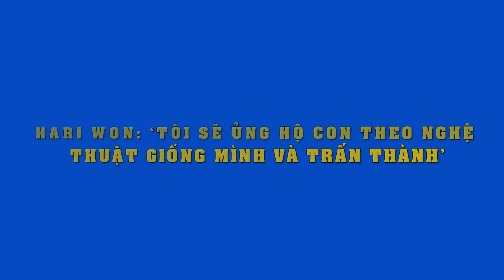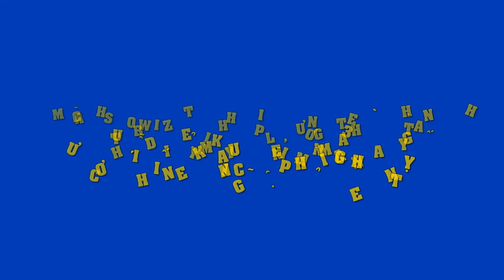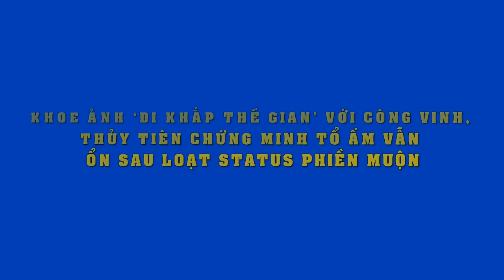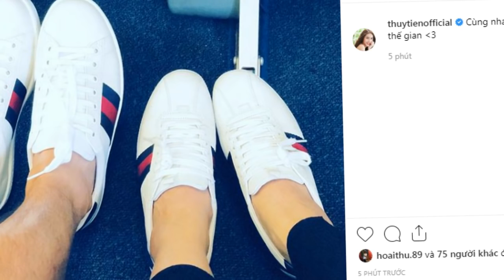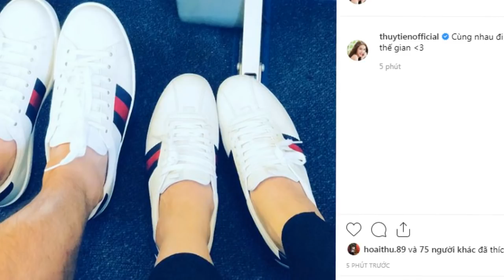Hari Won: ‘Tôi sẽ ủng hộ con theo nghệ thuật giống mình và Trấn Thành’